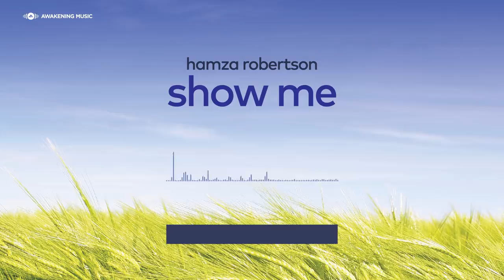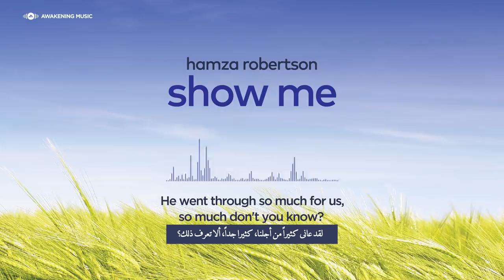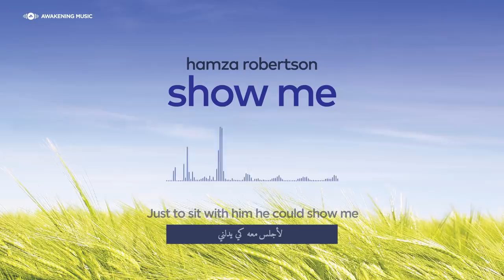Hamza Robertson - Show Me | Official Lyric Video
- StayHome and listen to Hamza Robertson's song "Show Me" from the comfort of your own homes.

Show Me Lyrics:

Show me a way to return to him in peace
دُلني على طريق للرجوع إليه بسلام

Show me a way and I'll be gone tomorrow
دلني على طريق وسأغادر في الغد

For there is only one way for you and me
فلا يوجد سوى طريق واحد لكم ولي

Show me the way home
دلني على الطريق إلى الملاذ

His character was a thing of beauty
شخصيته كانت شيئا فائق الجمال

One to be admired
تستحق الإعجاب

And when I think of him there's a warm feeling
وعندما أفكر فيه أشعر بالدفء

Deep inside
في أعماقي

No one had conduct like him and his enemies
لم يكن لأحد صفات مثله وحتى أعداؤه

Did agree
أقروا بأنه

That he was known as the Trusted One
كان معروفاً بالصادق الأمين

Sent for you and me
الذي أُرسل من أجل هدايتك وهدايتي

The only time I feel happy is when he's
الوقت الوحيد الذي أشعر فيه بالسعادة هو عندما

يطرأ على ذهني وأفكر فيه

When I think of his perfection he was
عندما أفكر في كماله لقد كان

So merciful and kind
رحيماً وعطوفاً للغاية

He's a perfect example of the way we
إنه مثال عظيم لما يجب أن

All should be
نكون عليه جميعاً

His mission was accomplished with grace
لقد أتم مهمته بنعمة من الله

And he was sent for you and me
فقد أُرسل من أجل هدايتك وهدايتي

Have we forgotten the one who loves us the most?
هل نسينا من يُحبنا أكثر من أي شخص آخر؟

Have we forgotten the pain and the sorrow?
هل نسينا الألم والحزن اللذان عاناهما؟

He went through so much for us, so much don't you know?
لقد عانى كثيراً من أجلنا، كثيرا جدا، ألا تعرف ذلك؟

To show us the way home
ليدلنا على الطريق إلى الملاذ

 If only I could be with him
لو كان بإمكاني أن أكون معه

ليوم واحد فقط

Just to sit with him he could show me
لأجلس معه كي يدلني

على الطريق الصحيح

In character in conduct and in body
في خُلُقه وسُلوكه وفي خَلْقه

And in mind
 وفي عقله

Nothing can compare to the master
لا شيء يضاهي سيد

Of mankind
الخلق أجمعين
Lyrics & Melody: Hamza Robertson
Arrangement: Sami Yusuf